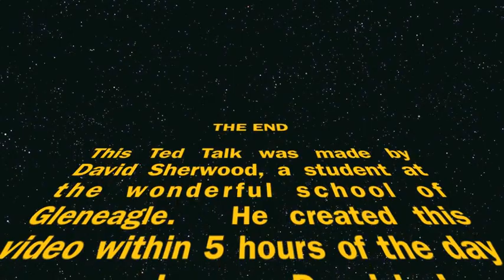Science Ted Talk - Mammoth Cloning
The world is full of new technology - is cloning the genes of an Extinct animal one of them?